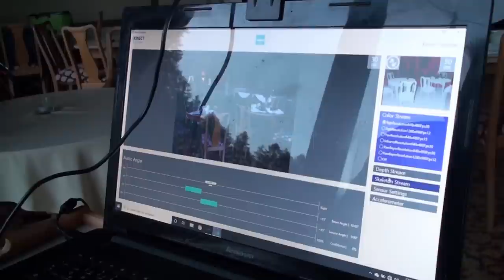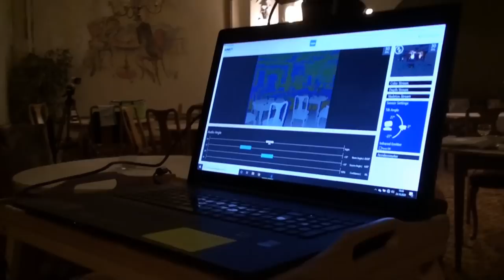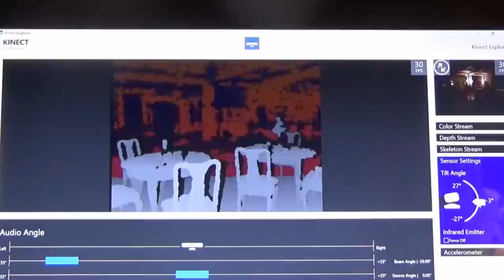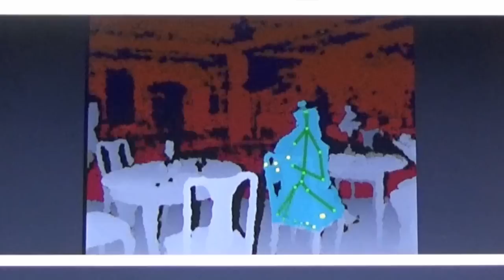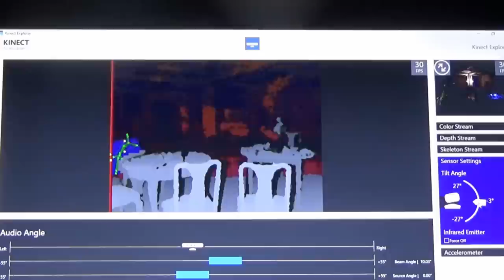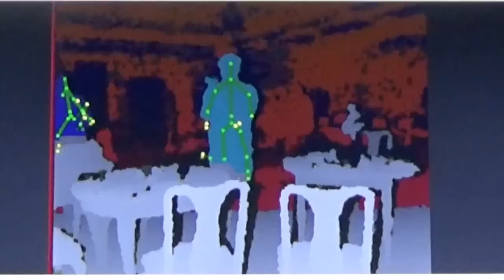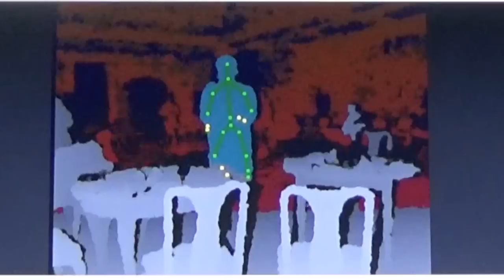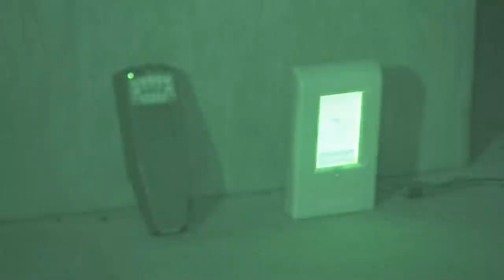G.E.T / Schlosshotel Waldlust IV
Bereits zum 4ten mal besuchte das Ghosthunter – Explorer – Team das Schlosshotel Waldlust um an vergangenen Erlebnissen und Ergebnissen anzuknüpfen. Mit neuen Ideen und einem Fokus in Sachen „Triggern“, war dieses Gemeinschaftsprojekt mit dem Ghosthunterteam Bavaria und PE Chris eine weitere Herausforderung. Was bei dieser Untersuchung schließlich herausgefunden wurde, zeigt diese Dokumentation